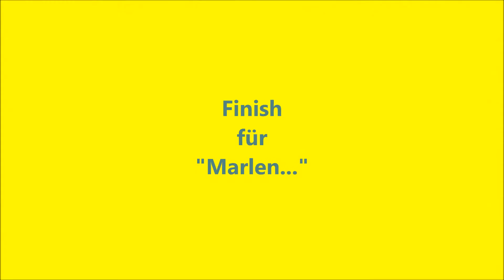Marlen Reusser / Schaller Radrennsport / EKZ Cross Tour Weyermannshaus 2017 (HD)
SCHALLER RADRENNSPORT
Seftigenstrasse 57
3007 Bern